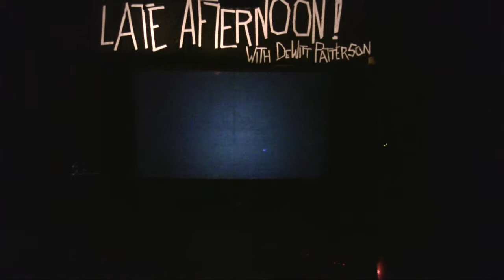Late Afternoon With DeWitt Patterson Episode 2 (4of8)